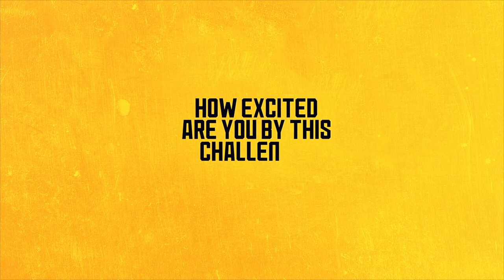WELCOME TO WOLVES, MARÇAL! | GETTING TO KNOW OUR NEW SIGNING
Marçal speaks the Wolves fans for the first time about why he made the move to Wolverhampton and what he can